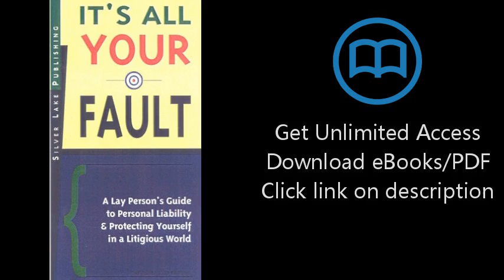It's All Your Fault!: A Lay Person's Guide to Personal Liability and Protecting Yourself in a Litigi